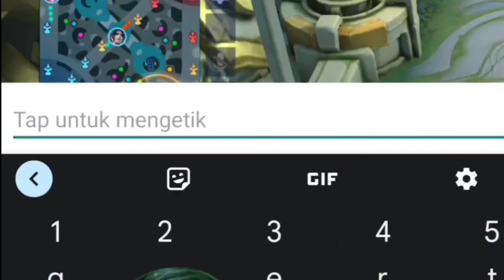PRANK AFK 2 MENIT DI EPIC NGAKAK !! MARI KITA BANTAI !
AFK 2 MENIT COK SELOW ENDING NYA KITA BANTAI !!

FOLLOW YA GEZ